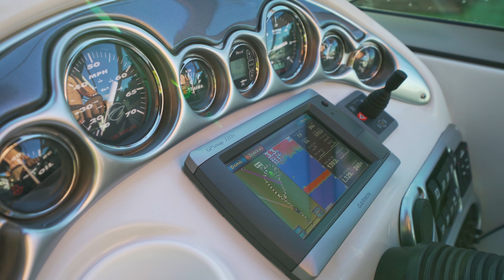Pramica on danube